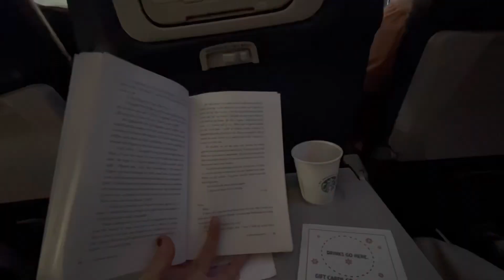TRAVEL VLOG: Fort Lauderdale and Boarding Royal Caribbean’s Harmony of the Seas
Follow along for the adventure on royal Caribbean’s harmony of the seas!!